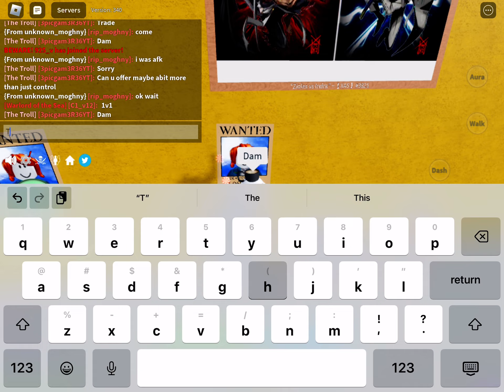W or L? Also I’m still going to be trying to roll control